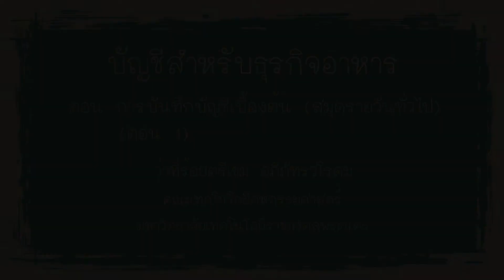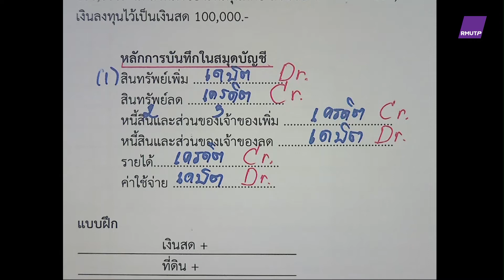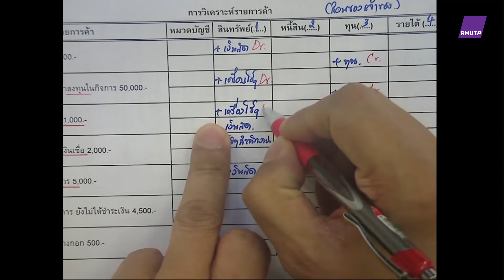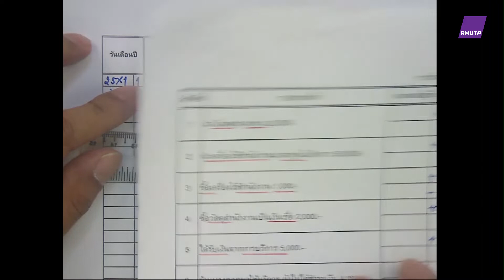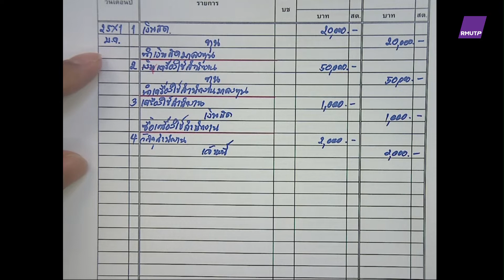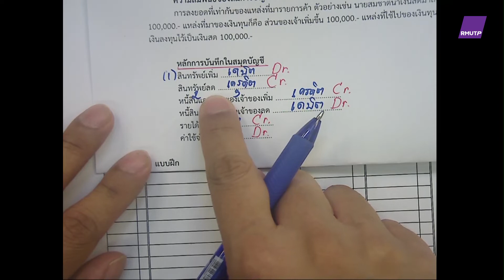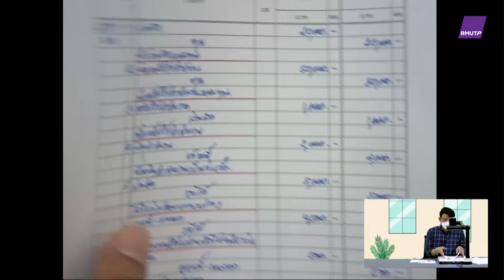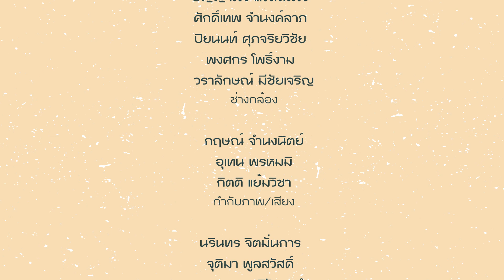ตอนที่ 6 การบันทึกบัญชีเบื้องต้น (สมุดรายวันทั่วไป) ตอน 1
ว่าที่ร้อยตรีเขม อภิภัทรวโรดม
วิชา บัญชีสำหรับธุรกิจอาหาร  ประจำปีการศึกษา 2565 - 1